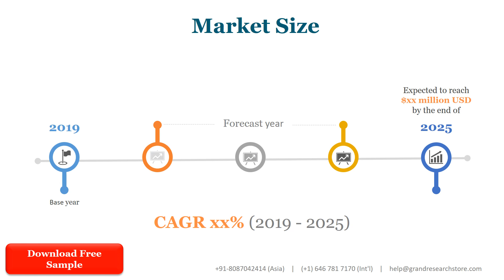Temperature Monitoring Devices Market Size, Status and Forecast 2021 2027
The global Temperature Monitoring Devices market size is projected to reach US$ 730.6 million by 2027, from US$ 594 million in 2020, at a CAGR of 3.0% during 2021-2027.